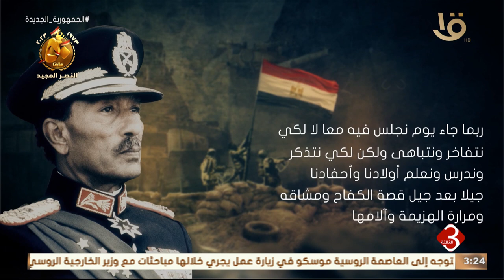نشرة الثالثة | الزعيم الراحل أنور السادات: الواجب يقتضينا أن نسجل ثقتنا المطلقة في قواتنا المسلحة